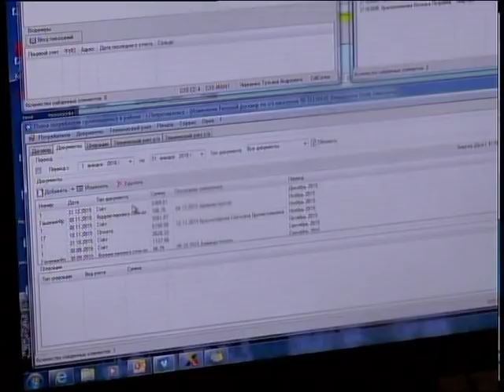В декабре петропавловцы получат счета за тепло по новым тарифам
В декабре петропавловцы получат счета за тепло по новым тарифам. Что интересно, по сниженным. Новость, конечно, для жителей города хорошая, но некоторые верят в это с трудом. Почему в "Севказэнергосбыте" пошли себе в убыток, нам рассказали в областном департаменте регулирования естественных монополий.